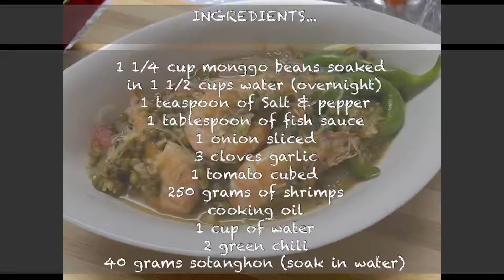(Food Trip) Ginisang Monggo sa hipon with sotanghon_Vlog12